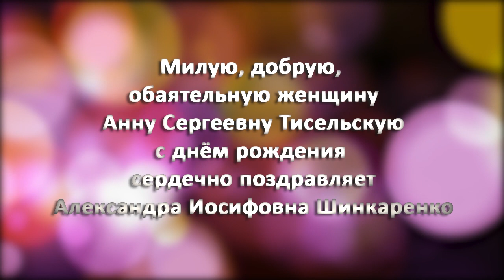Программа "Примите поздравление" от 25.07.22. Часть 2.